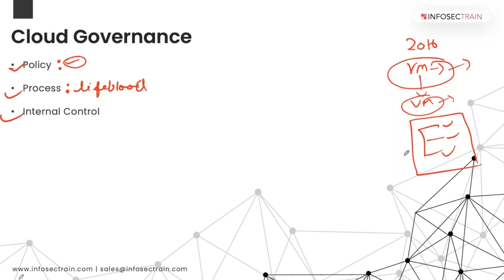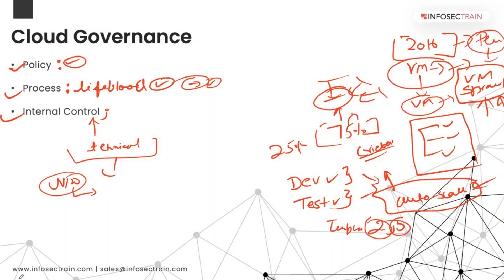What is Cloud Security Governance | Architecture of Cloud Computing Security Governance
Cloud security governance is a regulatory and management framework that ensures better cloud business computing by ensuring individuals, procedures, and technology. The procedures and standards for cloud governance are specifically developed to increase efficiency, structure, and compliance. Every cloud user should be aware of the risks associated with cloud computing. Cloud security governance is essential in ensuring that the cloud remains a trustworthy place to store and share an organization's daily activities. The three elements of cloud security governance include policy, process, and internal controls.